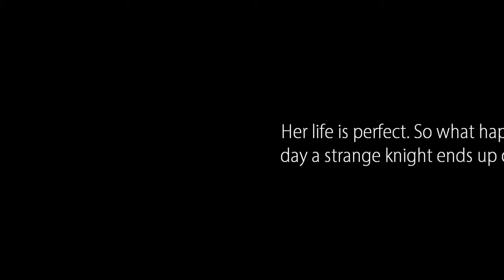Brave At Heart | Teaser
Alexander Gray. He's fought battles, been in wars, served his country. He's a knight. A very handsome knight. He can take on anything. But when something out of the ordinary happens, will he be able to take it?
Ivory Evans. She's your average teen girl that does all the average teen things. She has friends, a loving family, a perfect boyfriend. Her life is perfect. So what happens when one day a strange knight ends up on her doorstep?
Ivory's life just got a whole lot more complicated, that's for sure.

NOTE: NO CLIPS, MUSIC, ETC BELONG TO ME BUT THE PLOT, STORY, AND EVERYTHING INVOLVING THE BOOK DO.